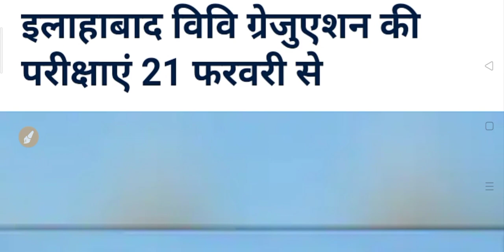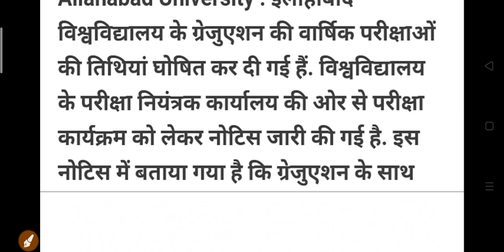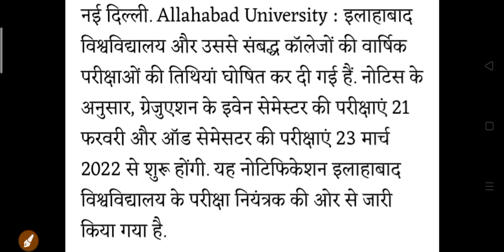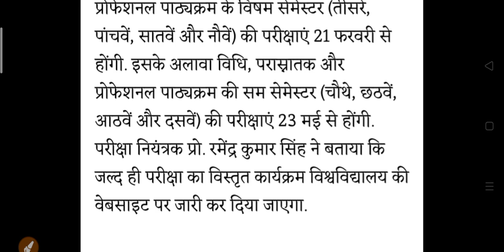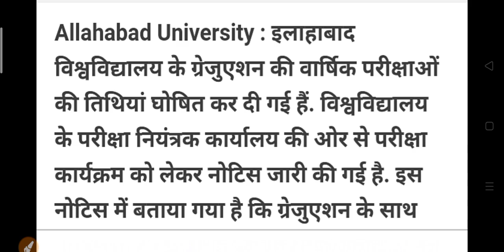21 फरवरी से होंगी यूनिवर्सिटी परीक्षाएं | College Exam 2022 | University Exam New Date 2022